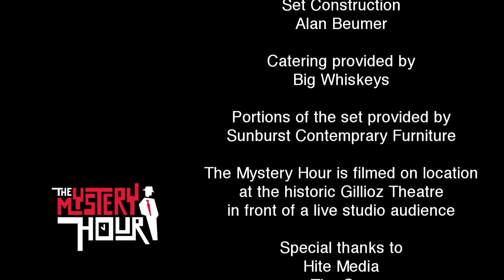The Mystery Hour - Season 3 Episode 24 - Summer BBQ Game, Kellie Harper, John Miner Band